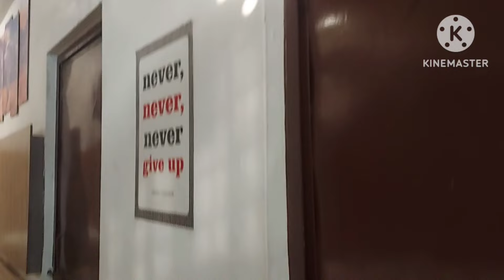NAWAB KI DUNIYA VLOG//DOG/DOGmasti in kennel //KENNEL VLOG//activity pet lover#germanshepherd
KENNEL shelter for dogs or place for boarding of dog where dig lives together
nawab ki duniya is KENNEL in greater noida west sec 2
Nawab kiduniya